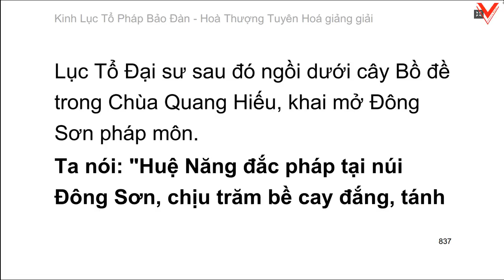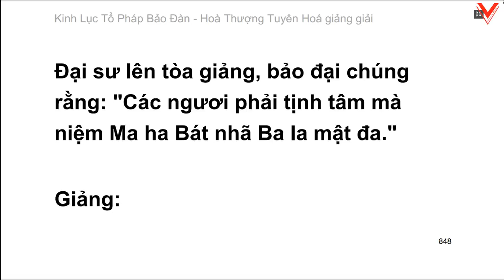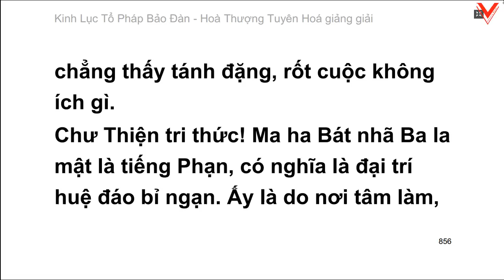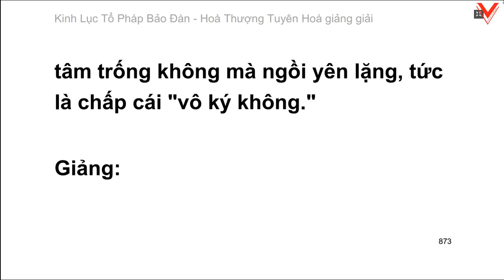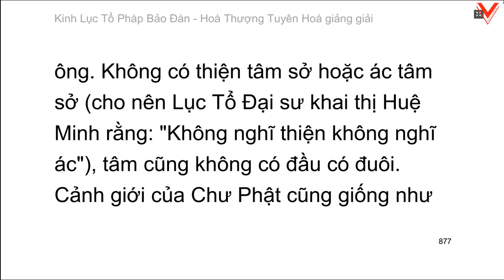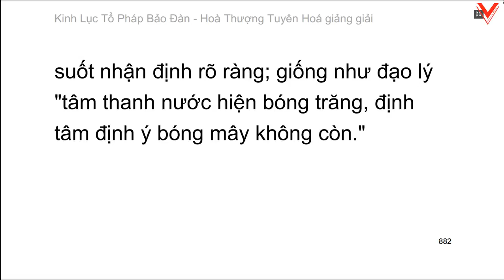Lục Tổ Pháp Bảo Đàn Kinh - 六祖法寶壇經 (tiếp theo) - HT. Tuyên Hoá giảng giải